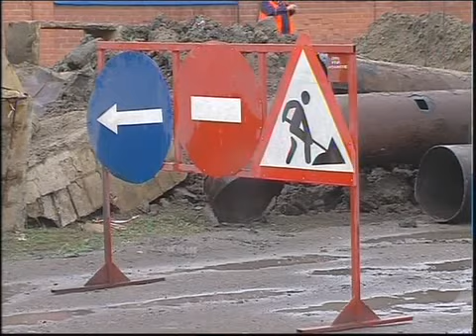Рус_Износ тепловых сетей в Петропавловске.mp4